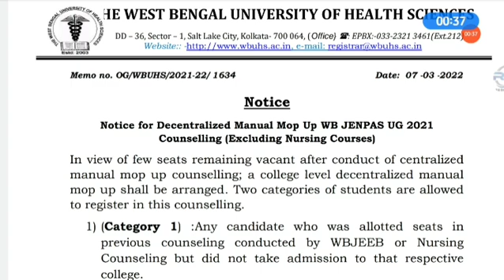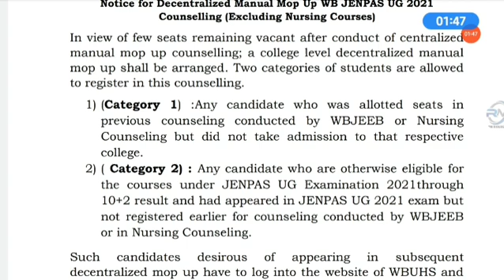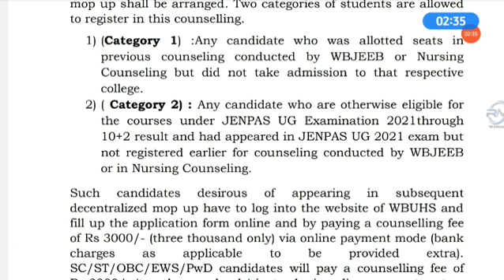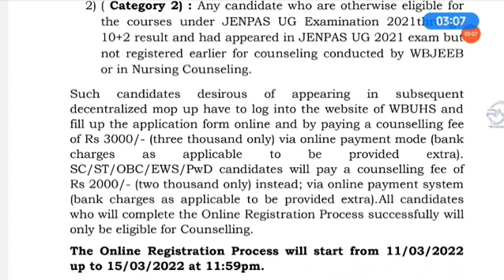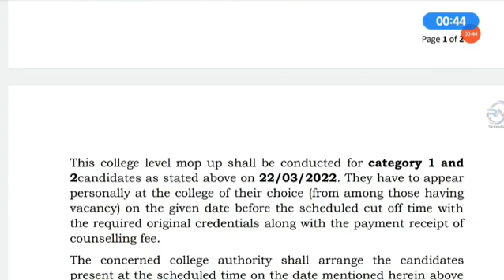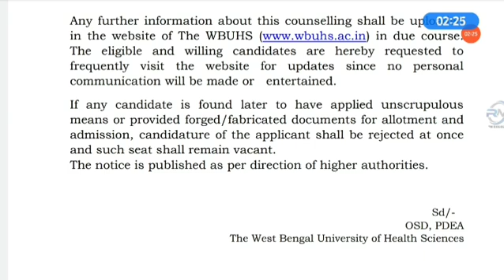JENPAS UG 2021 Extended Mopup Round Counselling|JENPAS UG 2021 Decentralized MopUp Round Counselling